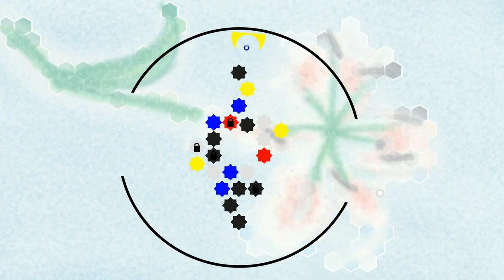Mondrian - Abstraction in Beauty Gameplay Trailer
Inspired by the works of the De Stijl masters’ limitations on form and color, Mondrian - Abstraction in Beauty takes an abstract look at the history of video game art in the form of a circular block-breaker.

Game Design by Danny Silvers

Mondrian: Abstraction in Beauty - First Reveal!
Developer: Lantana Games
Release Date: Summer 2015
Genre: Puzzle
Platform: Steam, IndieGameStand, itch.io (Windows)
Publisher: Lantana Games